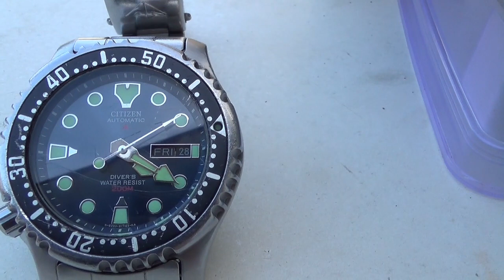Tipps & Tricks - kleiner Dosenbrenner mit Gastro Brennpaste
Diesmal möchte ich euch einen kleinen Dosenbrenner gefüllt mit Gastro-Brennpaste zeigen. Geeignet für die Minimal-Ausrüstung und ein schnelles Käffchen oder dergleichen. Nicht jeder mag, oder  verwendet gerne die Esbitwürfel. Wer interessiert daran ist, schaut einfach mal rein. Los geht`s  ...